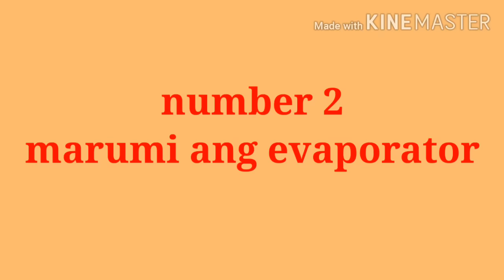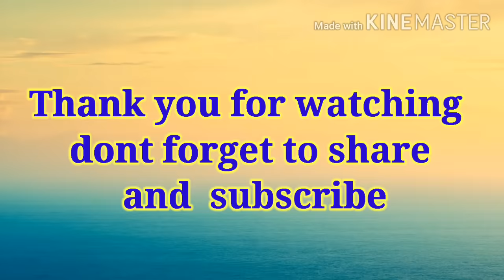4 na dahilan kung bakit humina ang lamig ng aircon ng sasakyan ninyo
click to buy, Toyota WiGo cabin filter Ang air filter, Fortuner,Hi ace cabin filter, Toyota Hilux,Innova cabin filter, Toyota Innova evaporator,